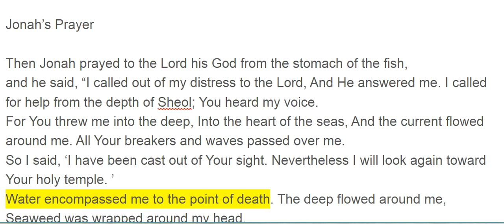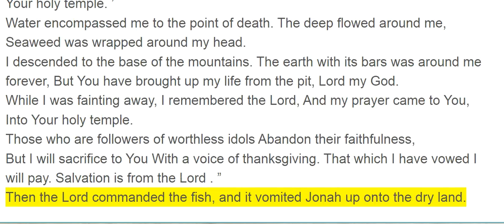Jonah 2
Jonah’s Prayer

Then Jonah prayed to the Lord his God from the stomach of the fish,
and he said, “I called out of my distress to the Lord, And He answered me. I called for help from the depth of Sheol; You heard my voice.
For You threw me into the deep, Into the heart of the seas, And the current flowed around me. All Your breakers and waves passed over me.
So I said, ‘I have been cast out of Your sight. Nevertheless I will look again toward Your holy temple. ’
Water encompassed me to the point of death. The deep flowed around me, Seaweed was wrapped around my head.
I descended to the base of the mountains. The earth with its bars was around me forever, But You have brought up my life from the pit, Lord my God.
While I was fainting away, I remembered the Lord, And my prayer came to You, Into Your holy temple.
Those who are followers of worthless idols Abandon their faithfulness,
But I will sacrifice to You With a voice of thanksgiving. That which I have vowed I will pay. Salvation is from the Lord . ”
Then the Lord commanded the fish, and it vomited Jonah up onto the dry land.